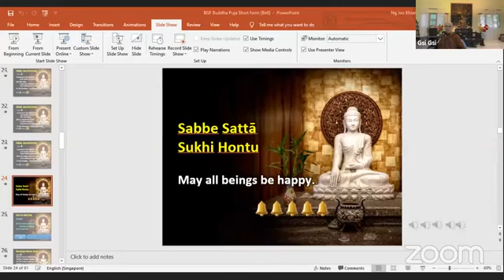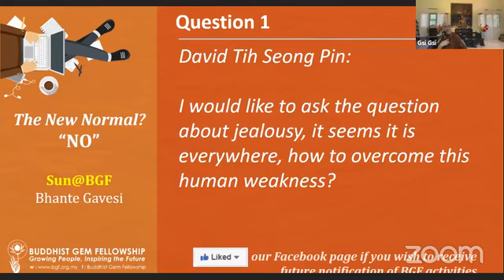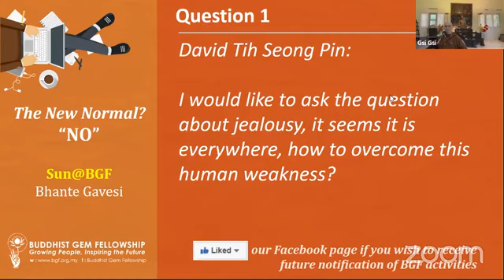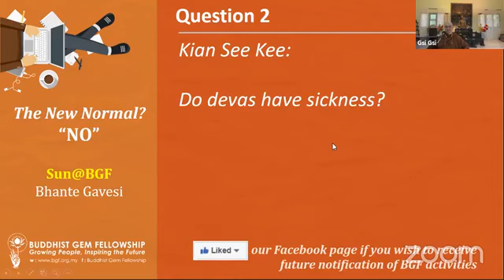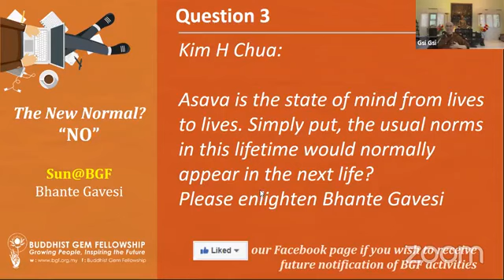Ven Gavesi The new Normal? No. The Undercurrents of Our lives.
31 May 2020